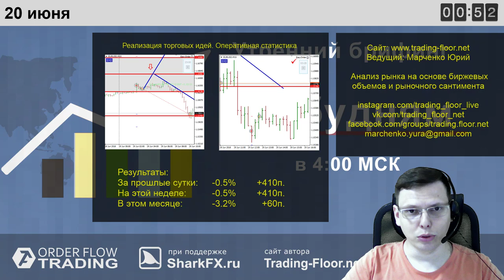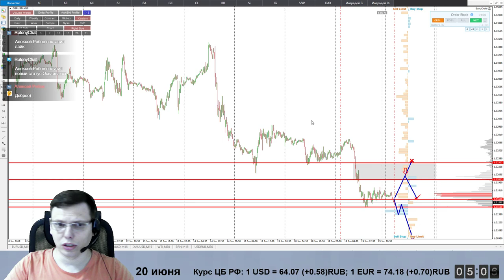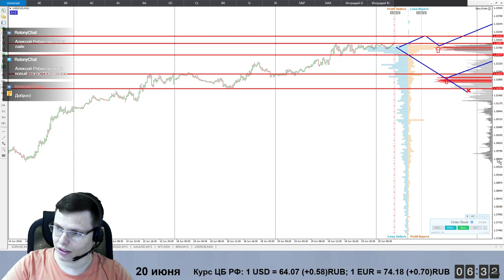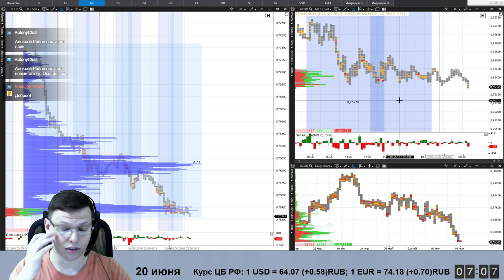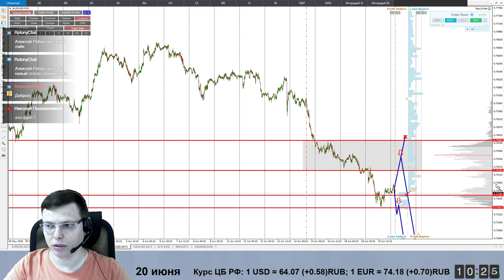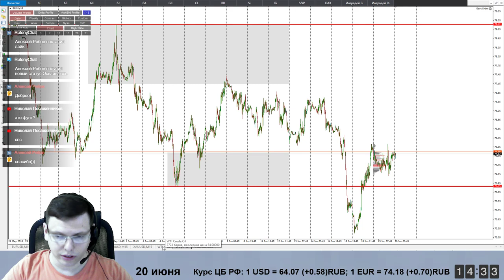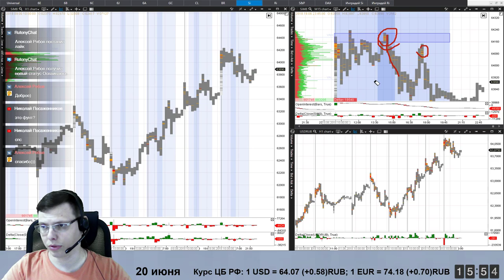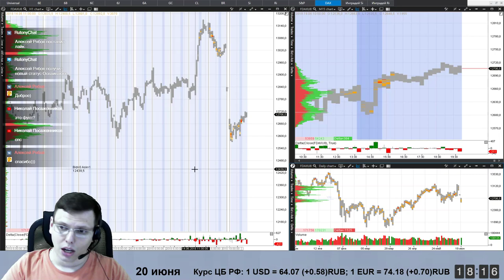Утренний брифинг от 20 июня. Прогноз рынка форекс и forts. EURUSD, GBPUSD, USDCAD, USDJPY, AUDUSD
01:30 EURUSD; 03:40 GBPUSD; 06:20 USDCAD; 08:55 USDJPY; 10:30 AUDUSD; 12:20 GOLD; 13:30 WTI; 14:05 Br; 14:50 Si (USDRUB); 16:35 Ri; 17:10 S&P500; 18:15 DAX.